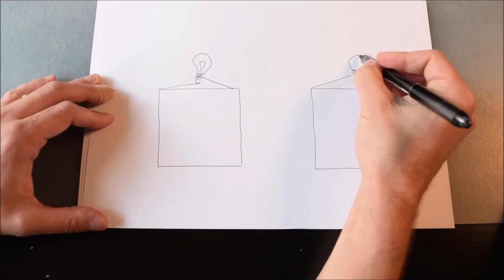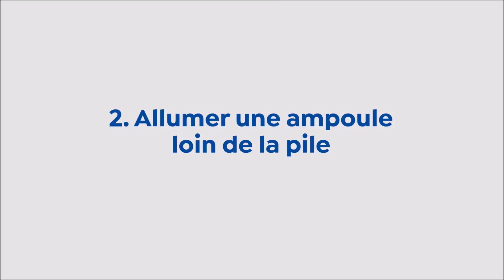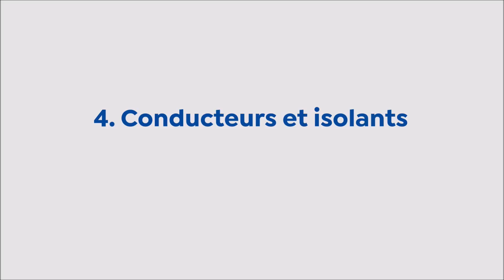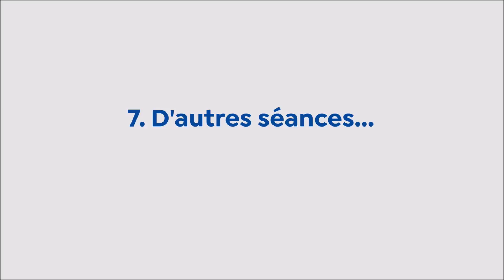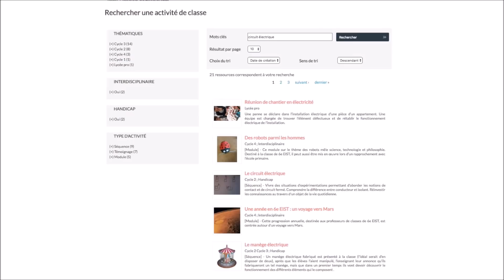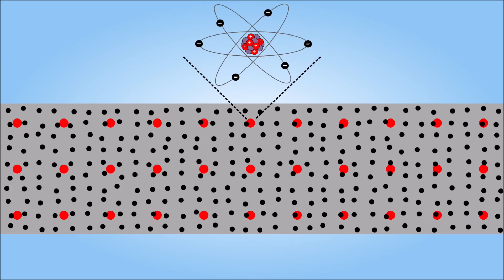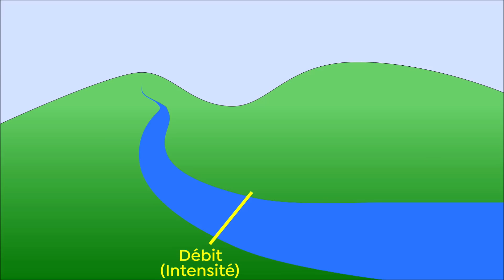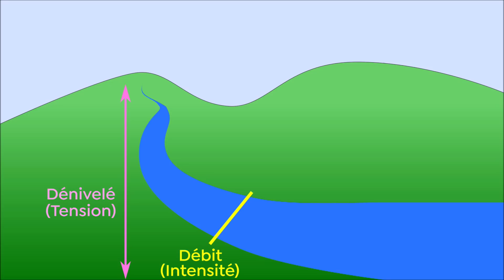Billes de Sciences #4 : David Louapre - Premiers circuits électriques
Une série d'expériences à faire en classe pour une première approche des circuits électriques (00:11), suivie d'éclairages scientifiques sur ce thème (09:11). Des ressources supplémentaires sur le site de La main à la pâte

Et en particulier :

* Le nez de l’ours : premiers circuits électriques simples (Cycles 1 et 2)

Avec le concours du Ministère de l'éducation nationale et la fondation CFM pour la recherche
Membre du Café des Sciences :